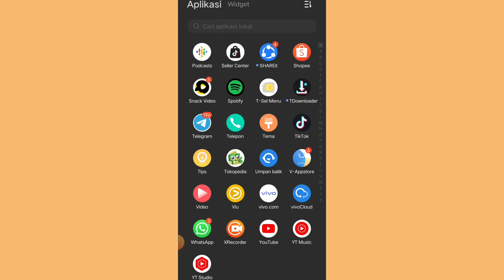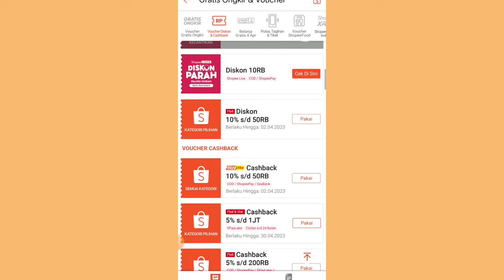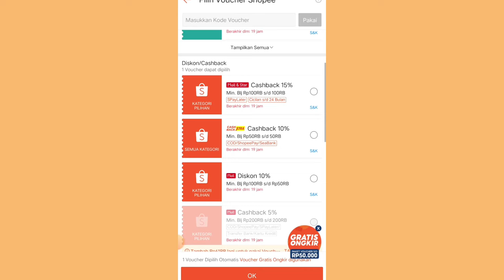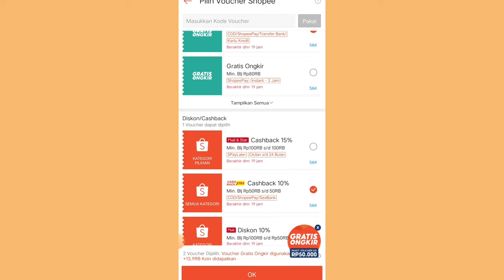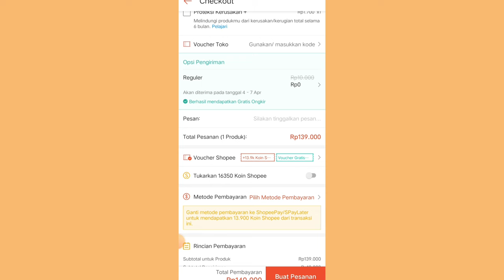VOUCHER BELANJA EDISI LEBARAN ✅ LUMAYAN BANGET CASHBACKNYA 👌 VOUCHER SHOPEE